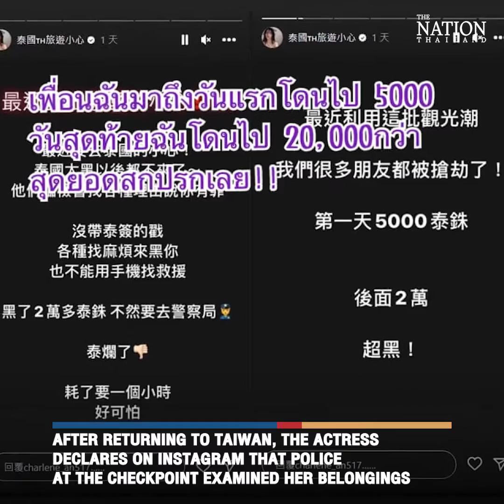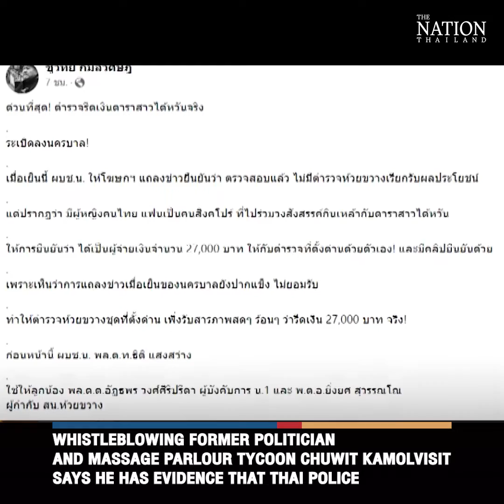Timeline of the Taiwanese actress ‘extortion’ scandal | The Nation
The case of a Taiwanese actress who claims she and her friends were extorted by Thai police in early January while on holiday in Bangkok has become a hot issue in Thailand. Public anger is rising after evidence emerged that police at a Bangkok checkpoint allegedly tried to extort 27,000 baht from the actress after discovering her illegal vaping device. The actress denies the vaper was hers. Here's a timeline of the scandal so far